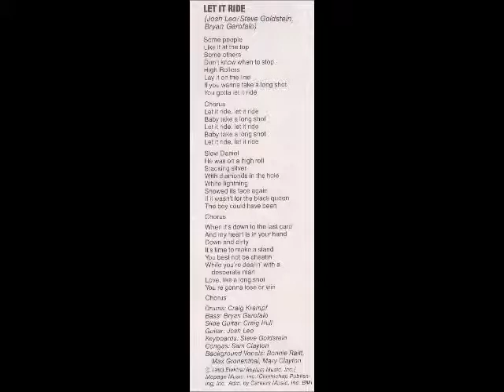Josh Leo "Let It Ride"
Josh Leo « Rockin’ On 6th » #1983

Craig Kampf : Drums
Bryan Garofalo : Bass
Craig Hull : Slide Guitar
Josh Leo : Guitar
Steve Goldstein : Keyboards
Sam Clayton : Congas
Bonnie Raitt : Background Vocals
Max Gronentahl : Background Vocals
Mary Clayton : Background Vocals

Written by Josh Leo/Steve Goldstein/Bryan Garofalo
Produced by Josh Leo

Published with Josh Leo's Agreement

From my own collection : Josh Leo « Rockin’ On 6th» LP – Warner Bros 23913-1#1983